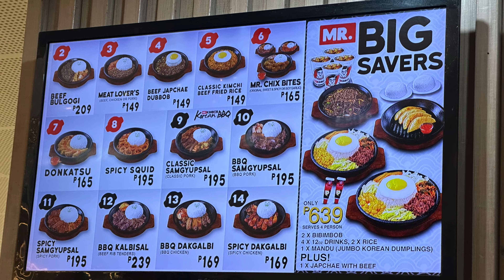Mr Kimbob, Korean Food Review, ANGELES CITY, PHILLIPINES 4K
Another Quick Food Review